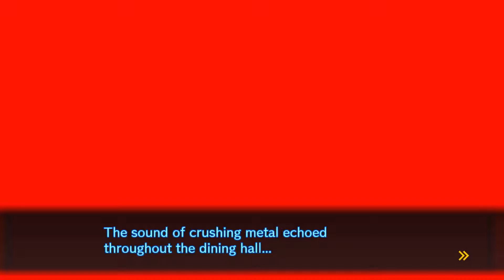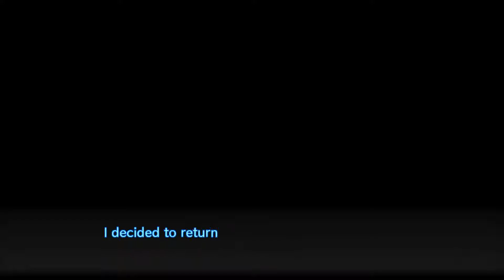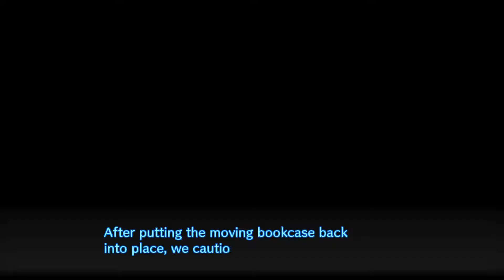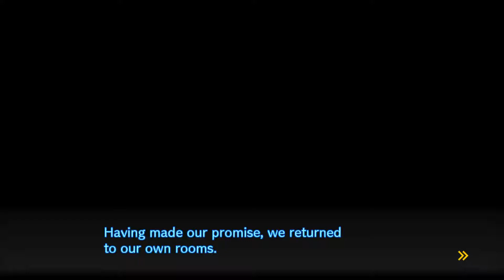Danganronpa V3: Killing Harmony Gameplay A Traitor Among Us Part 7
This is Danganronpa V3 Part 7

► Danganronpa V3: Killing Harmony is a visual novel adventure game developed by Spike Chunsoft

A new cast of 16 characters find themselves kidnapped and imprisoned in a school. Inside, some will kill, some will die, and some will be punished. Reimagine what you thought high-stakes, fast-paced investigation was as you investigate twisted murder cases and condemn your new friends to death.